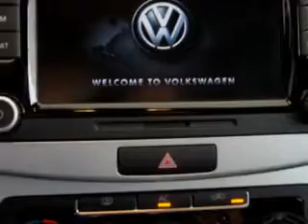2012 Volkswagen CC New Century Volkswagen Glendale, CA 91204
Volkswagen CC You will love this Candy White Volkswagen Cc Sedan, equipped with a 4 Cylinder engine and an automatic transmission. Enjoy an exceptional 31 miles to the gallon on this great car with features like CD Player, Compass, Power Passenger Seat, Security System, Front Bucket Seats, Tilt Steering Wheel, Air Conditioning, Tachometer, Power Windows, Power Steering, and much more. Enjoy the drive and have peace of mind in this Volkswagen Cc. See us at New Century Volkswagen today!
MILES: 41,625
VIN:WVWMP7AN5CE509816

1220 South Brand Boulevard
Glendale, California 91204